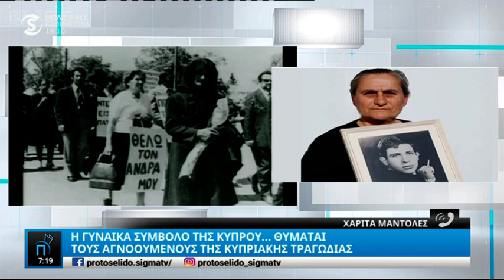Χαρίτα Μάντολες: Η γυναίκα – σύμβολο της Κύπρου